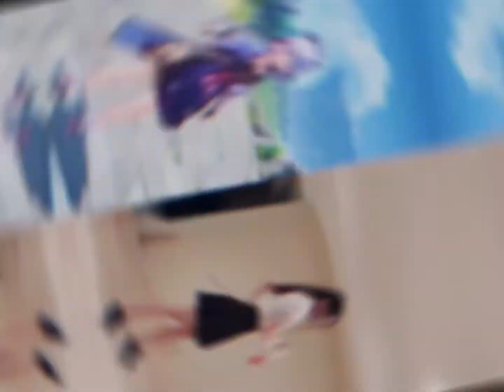Genshin Impact Weapon Animations Compilation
Compilation of weapon animations from Genshin Impact.